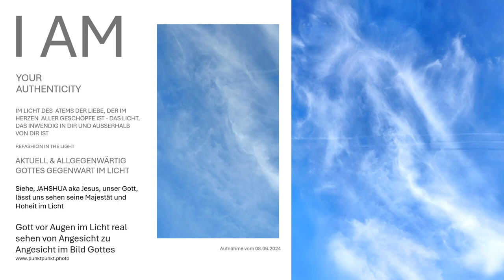Gott vor Augen im Licht real sehen von Angesicht zu Angesicht im Bild Gottes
Gott vor Augen im Licht real sehen von Angesicht zu Angesicht im Bild Gottes. Die Gottes reale Gegenwart Fotoleinwand "Jahshuah JHWH Gott vor Augen im Licht real sehen von Angesicht zu Angesicht im Bild Gottes"zeigt die Präsenz Gottes in der Weisheit und Liebe. Die Fotoleinwand im wahren Bild Gottes erhalten Sie